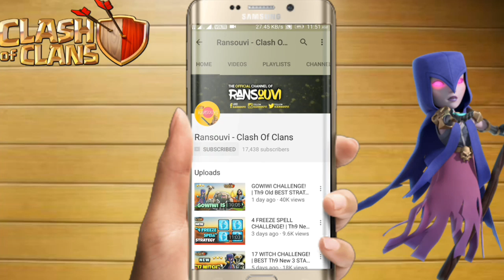2017 | "TOP 2" BEST (DE) DARK ELIXIR FARMING STRATEGY | Clash Of Clans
Use "ransouvi" code for free points

Intro created by :- Mihir

My Clan Tag

My Video editor : Kinemaster